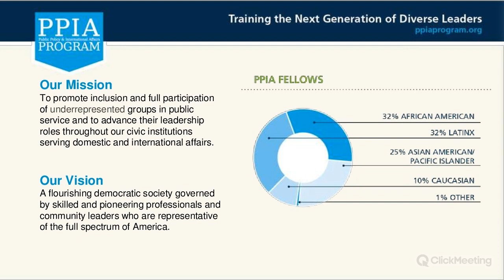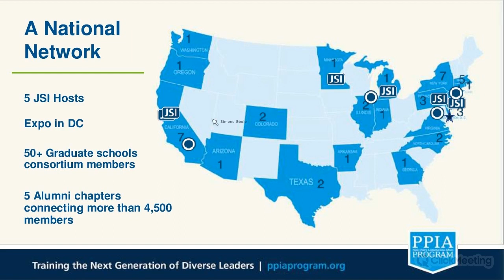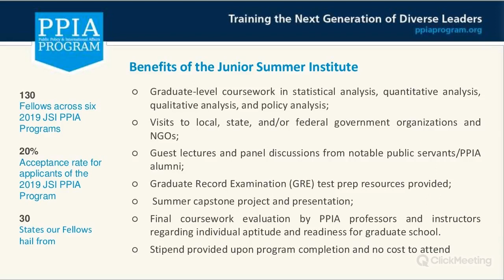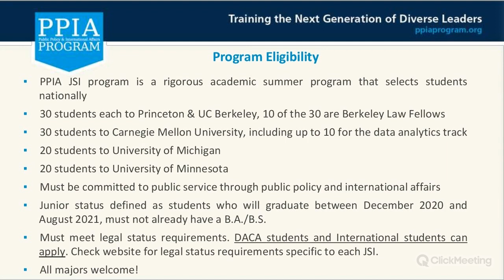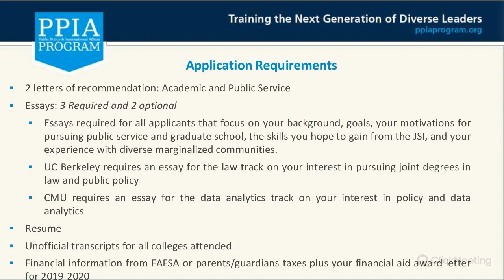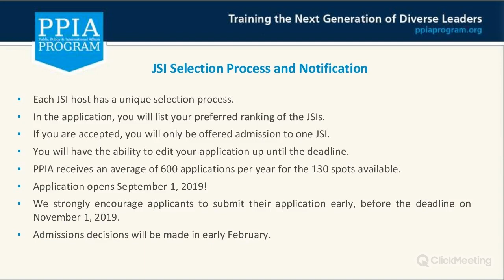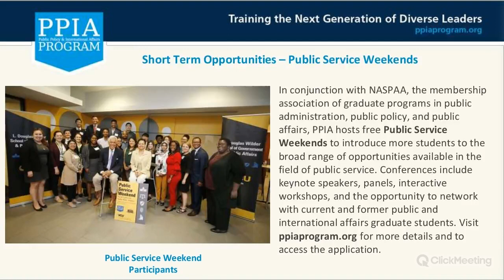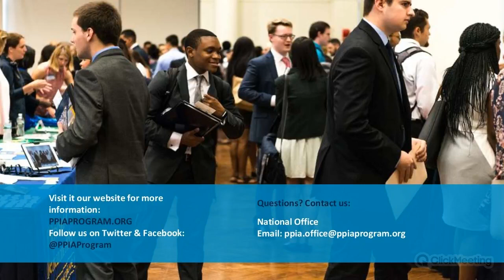Advisor Webinar on the Public Policy and International Affairs Fellowship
The Association of Professional Schools of International Affairs (APSIA) hosted a webinar for undergraduate advisors in its Public and International Service and Diversity Forum networks looking at the Public Policy and International Affairs (PPIA) Fellowship on August 28, 2019.